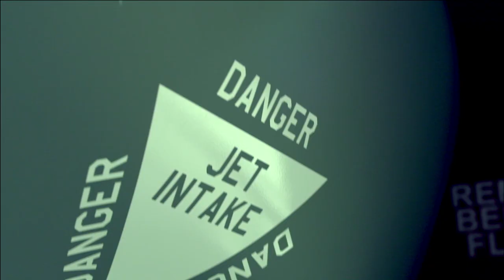'World War 1: Aviation Comes of Age' - free online course on Futurelearn.com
'World War 1: Aviation Comes of Age' is a free online course by the University of Birmingham available on FutureLearn.com.

This course will investigate how the early days of aviation gripped the imagination of the general public, galvanised industry and excited far-sighted members of the military.

Progress was hugely accelerated by World War I with the very basic machines that went to War in 1914 constantly evolving through to modern and functional aircraft. Likewise, from simple reconnaissance the roles of air power developed and were firmly in place and recognisable in what we use today. But even after the War, the momentum was continued with the opening of mail routes, exploration and record setting exploits.

Produced in collaboration with the BBC, and drawing on first --hand interviews from the BBC archive the course will look at how this came about and explore the many myths that have arisen.